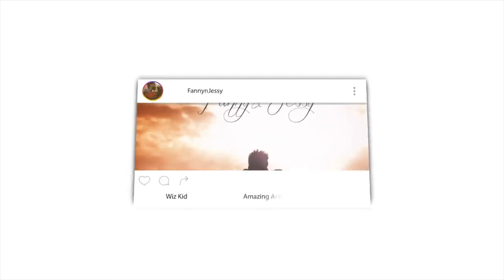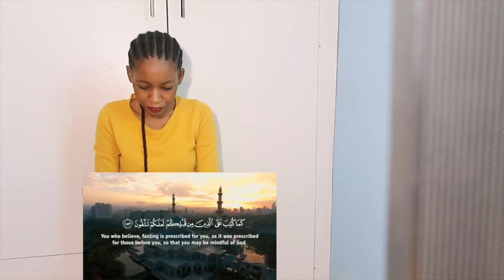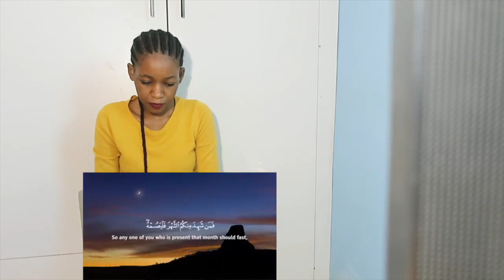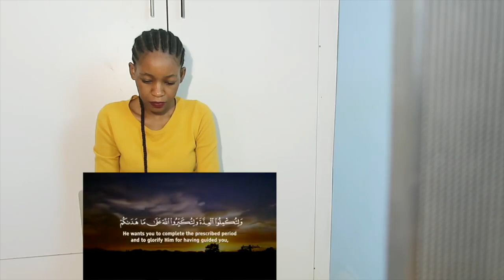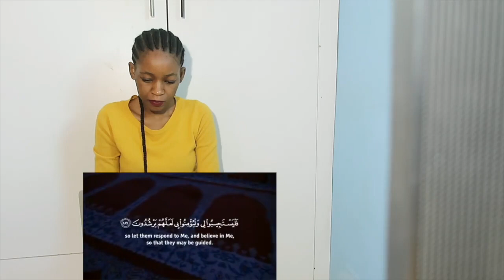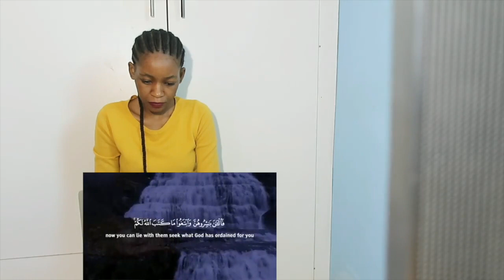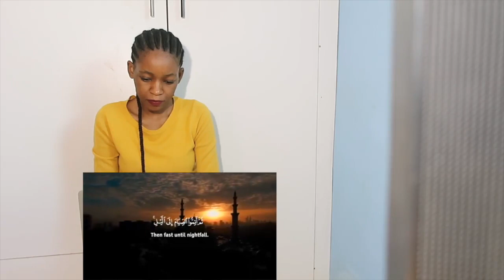final The most calming Quran recitation - Ramadan تلاوة هادئة - القارئ عمر هشام العربي | REACTION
📖 REACTION DEFINITION:

. re·ac·tion
rēˈakSH(ə)n/
noun

Fanny&jessy
Haspolat-lefkosa,via mersin 10,Turkey (cyprus international university)
mersin, turkey,99010